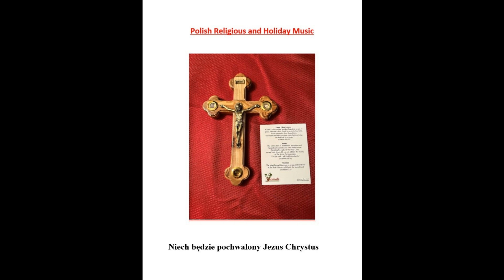Eddie Blazonczyk's Versatones Because Its Christmas Polka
Welcome (or perhaps welcome back?) to the channel.  We will have video recordings of Polish Holiday Music and other religious songs.  Poles have historically been a Roman Catholic Country since 1066.  Even if one does not understand the Polish language, you can still feel the passion in their singing.  Hope you enjoy this music.  This song is a Christmas Album sung by 'Lil Wally (Maly Wladziu) With Saint Stanislaus Choral Group Of Michigan City, Indiana'.